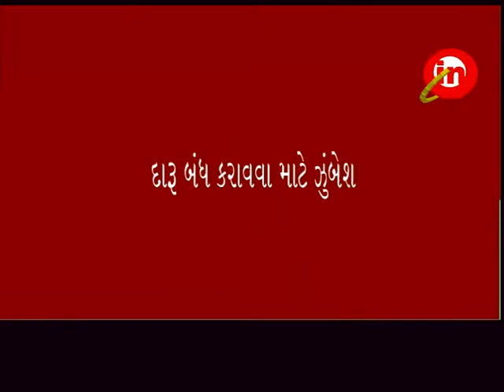આમોદ ઃ અણોર ગામમાં જનતાએ દારૂ બંધ કરાવવા માટે યોજી રેલી